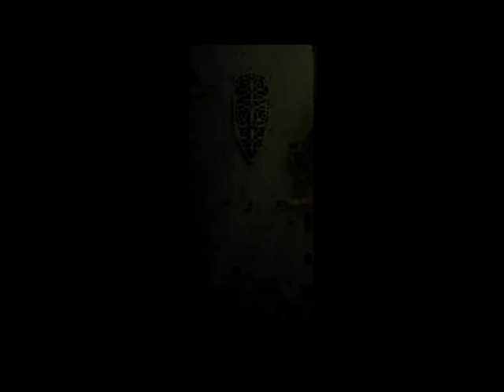Resident Evil 1 Armor key Guide